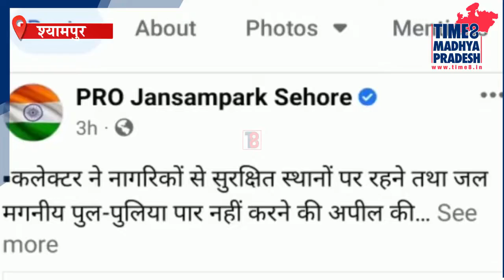जान जोखिम में डालकर पार करते हैं रपटा; अधिकारी नहीं दे रहे ध्यान TIME8 MADHYA PRADESH